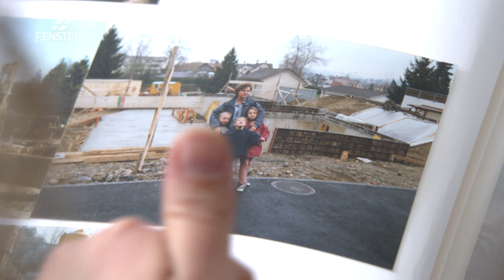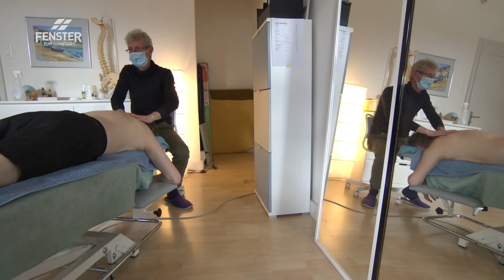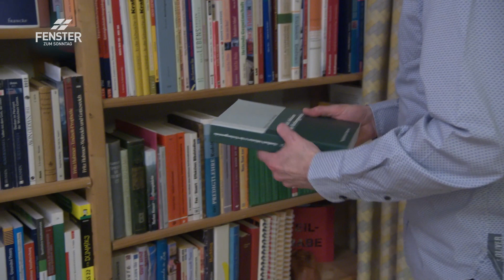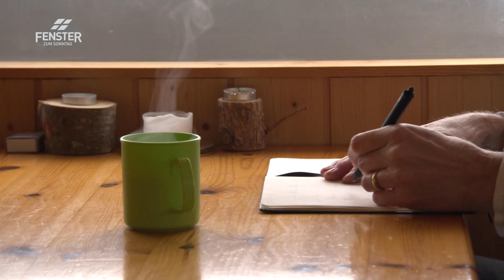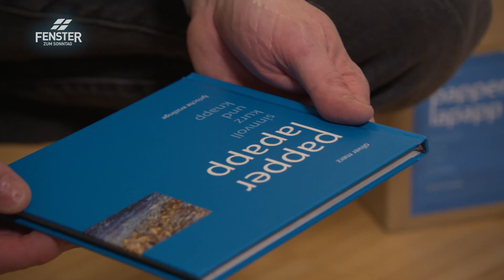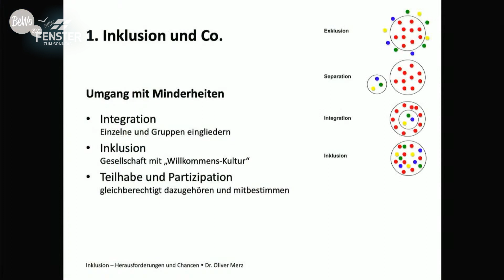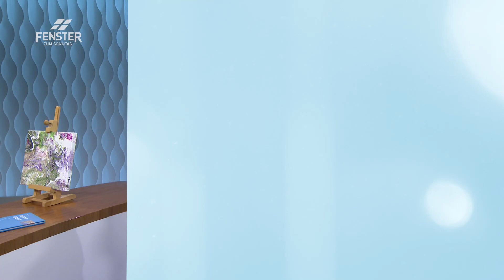Raus aus der Opferrolle (ganze Sendung) - FENSTER ZUM SONNTAG Magazin, ALPHAVISION (AV 660)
Schicksalsschläge, Krankheit und Verluste können auch den optimistischsten Menschen hoffnungslos machen. Das mitleidige Gefühl, in der Opferrolle zu stecken, spendet etwas Trost für die Seele. Es empfiehlt sich aber, nicht dort zu verharren denn dieses treibsandartige Fundament ist für glückliche Lebenspläne ungeeignet.
Jahrelang tröstet sich Marie-Anne Gasser mit Unmengen von Süssigkeiten. Diese Taktik hat sie Zuhause abgeschaut. Schon ihre Mutter löste auf diese Weise ihre Konflikte, oder dämpfte wenigstens die damit zusammenhängenden schlechten Gefühle. So hat Marie-Anne früh verinnerlicht, bei unangenehmen Gefühlen zur Schokolade zu greifen. Mit 35 Jahren ist sie bei einer Körpergrösse von 174 Zentimeter bereits über 100 kg schwer. Doch dann holt sie sich Hilfe und will die Opferrolle loswerden. Auch wenn es bedeutet, dabei ihr Trauma aufarbeiten zu müssen.
Seit über 30 Jahren lebt Oliver Merz mit der Diagnose Multiple Sklerose. Immer wieder erlebt er dadurch Begrenzungen: Von aussen durch Mitmenschen, in seinem Beruf als Pfarrer, aber auch durch seinen Körper, der ihm seine Grenzen aufzeigt. «Das Opfersein will sich ständig aufdrängen und die Warum-Fragen kommen immer wieder.» Schon früh sucht er in der Bibel nach Antworten und setzt sich vertieft mit dem Thema Krankheit und Heilung auseinander. Er merkt bald, dass es nicht um Opfer oder Täter geht, sondern darum, was ihm wirklich hilft, heute aufzustehen und den Alltag mit der Krankheit zu meistern. Hier zeigt sich die Kraft des Glaubens ganz praktisch. So bleibt ein Leben auf Hoffnung hin.